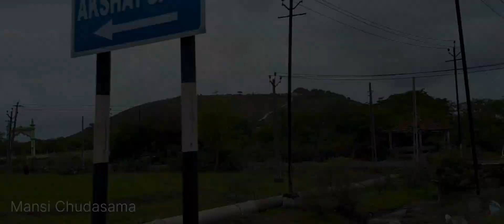New Vlog / Me and missu / keshod To barvada / Mansi Chudasama vlog newvlog vlogger mrdhamu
mrdhamu dhamuvlog palakvlog mrdhamu09 gujarativlog gujarativlogger mrdhamunews palak na mom new ruhivideo khajurbhai vlog gujarati vlog